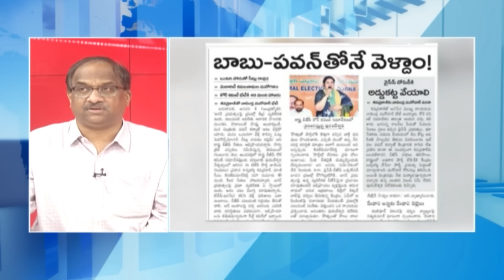TDP ని దెబ్బతీయడం BJP దీర్ఘకాల వ్యూహం || Break TDP, BJP long term strategy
Andhra Pradesh BJP lays emphasis on ensuing polls
On Sharmila joining the Congress, party State chief Daggubati Purandeswari said the issue was immaterial to them and that their focus was on strengthening their own party.
VIJAYAWADA: The State
VIJAYAWADA: The State BJP core committee held an intense meeting to discuss the action plan for the 2024 elections and the focus of the meeting was electoral alliances. The meeting presided over by party State chief Daggubati Purandeswari, attended by Shiv Prakash, national joint general secretary of BJP, national secretary Y Satya Kumar and senior leader N Kiran Kumar Reddy, elicited the opinions of the party members regarding the poll alliances in the State.

The members of the core committee were asked to give their opinions in writing so the same could be conveyed to the party high command.“The meeting focused on how to strengthen the party in the State. Electoral alliances were also discussed. We will convey our opinions to the party central leadership and will abide by its decision on poll alliances,” Purandeswari told mediapersons after the meeting.

On Sharmila joining the Congress, she said the issue was immaterial to them. “Why should we be concerned as to what party she joins? Our focus is on strengthening our own party,” she asserted. When asked about Jana Sena Party Political Affairs Committee chairman Nadendla Manohar meeting Shiv Prakash, she said it was a courtesy call.  She maintained that the JSP is the BJP’s ally.